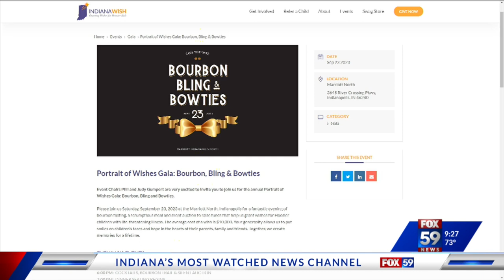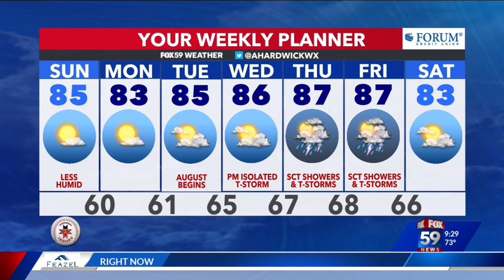Indian Wish presents Portrait of Wishes Gala: Bourbon, Bling & Bowties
The Indiana Wish Foundation is gearing up for its annual fundraiser.